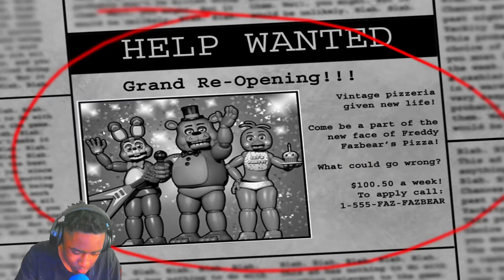WHY DID I DECIDED TO PLAY THE PART 2 OF THIS GAME?!?! | Fnaf2 | #1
so look i recorded this a long time ago lukr before summer sometime before may so yall might feel nostalgic Js in ths video... regular video comin next week